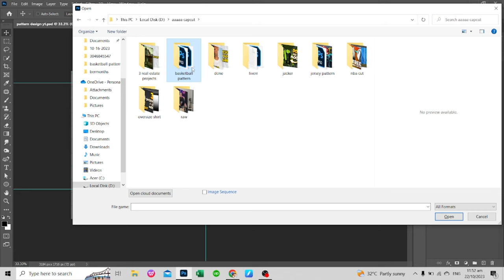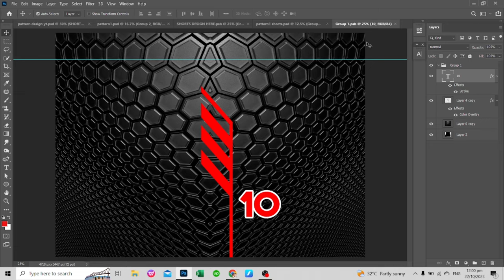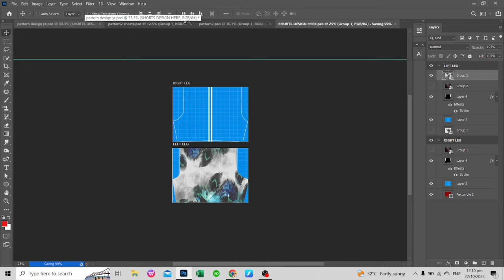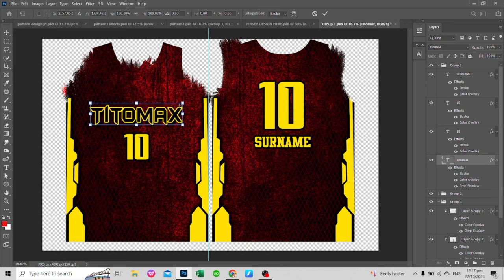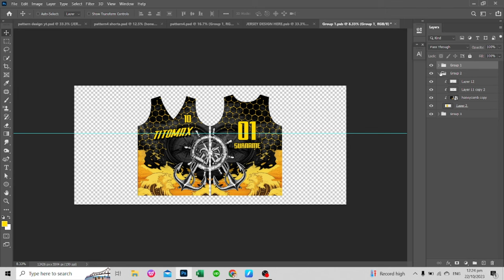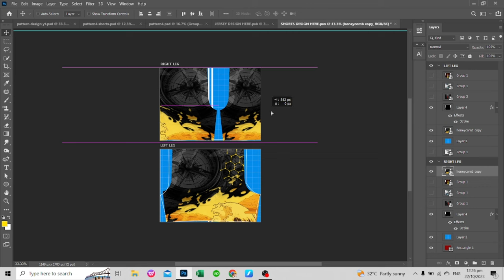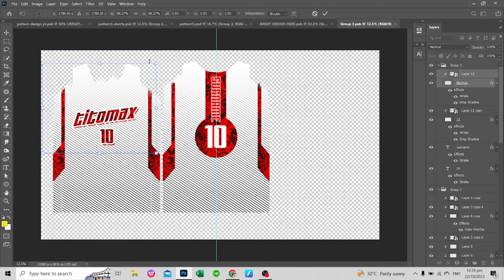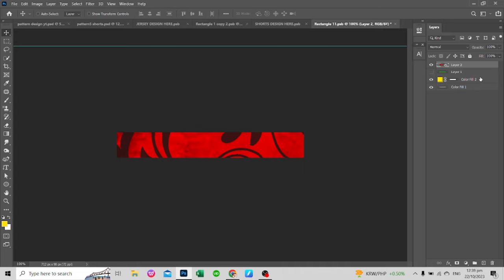FREE BASKETBALL JERSEY PATTERN DESIGNS (FREE PSD FILES)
NOTE: The passwords will appear in the video. (2 passwords, no spaces)